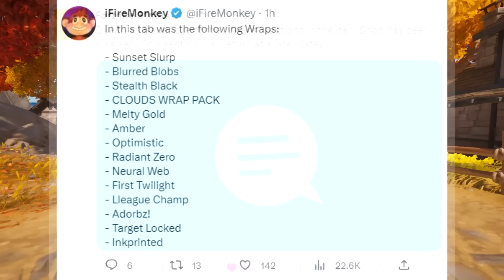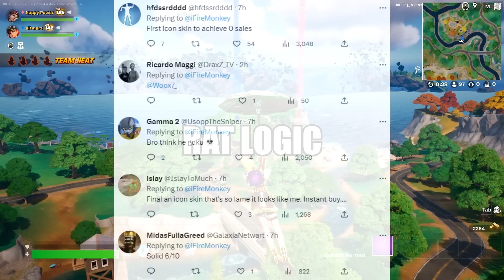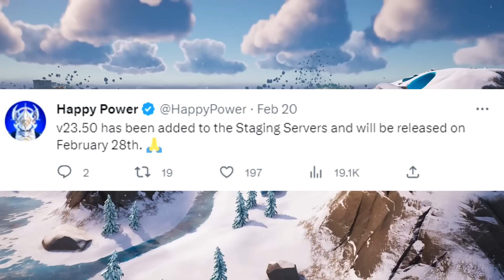Fortnite SKINS Releasing in SEASON 2! | Family Guy UPDATE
Fortnite Season 2 IS SO CLOSE! Are you guys hyped or burnt out from Fortnite Hype?

Today's Video: *NEW* LEAKED 10.40 Update! *FREE DAVINCI SKIN* S11 New Map POI's, Overtime Challenge Skins, & MORE!.